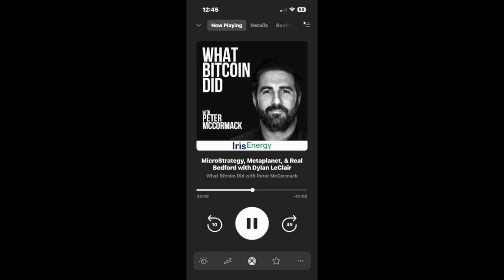Bitcoin Still Early August 2024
Great points by @DylanLeClair_ - It's all about adoption - IOM we have 99% growth still to come! @WhatBitcoinDid @PeterMcCormack